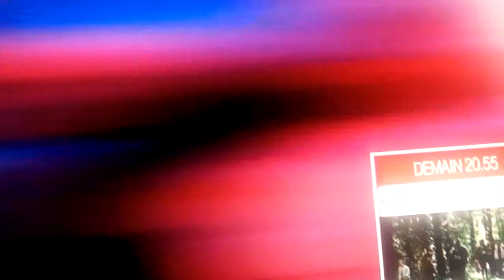Betisier De Olivier Minne Entrain De Parlé Sur Les Nourritures (Dans Joker Sur France2-2016)